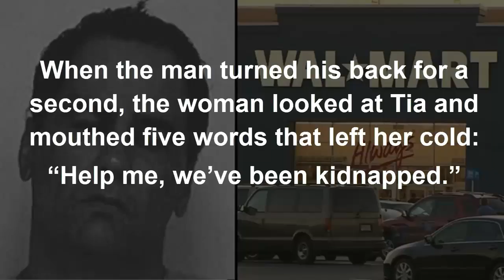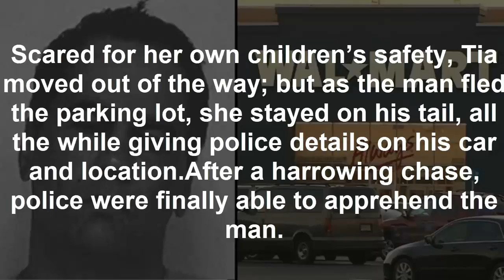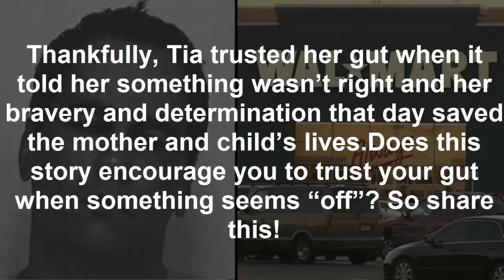She Sees ‘Family’ Standing By Car, Then Mom Mouths 5 Words That Leave Her Cold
12-Yr-Old Saves Entire Family From Burning House. Shocks Them All When She Runs Back Inside